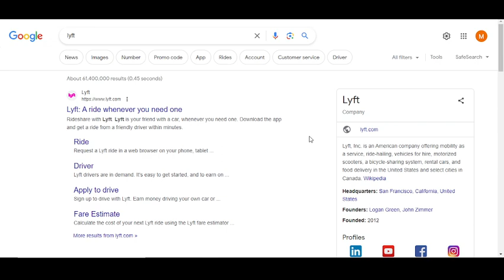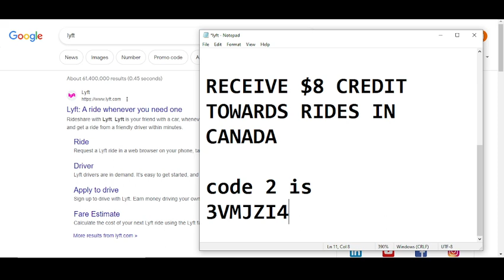Lyft Promo Code 2023 || Lyft Promo Codes 2023 || Lyft Promo Codes Free For You!!!!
Lyft, Inc. offers mobility as a service, ride-hailing, vehicles for hire, motorized scooters, a bicycle-sharing system Lyft Promo Code 2023 rental cars, and Lyft Promo Codes 2023food delivery in the United States and Lyft Promo Codes select cities in Canada.

Your Questions
1) Lyft Promo Code 2023
2) Lyft Promo Codes 2023
3) Lyft Promo Codes

Your Quarries:-
lyft promo codes
lyft coupon
free lyft ride
lyft promo
lyft codes
lyft discount code
lyft coupon code
lyft first ride free
lyft promo codes for existing users
lyft discount
lyft driver promo code
lyft free ride code
lyft new user promo code
$100 lyft promo code
lyft pink promo code
lyft new user promo
free lyft ride promo code
lyft codes for existing users
free lyft promo codes
lyft referral code
lyft promotions
lyft promo code first ride
lyft driver promo
lyft promo code new rider
free lyft code
lyft new driver promo code
lyft codes for existing users reddit
lyft deals
lyft new rider promo
lyft coupons for existing customers